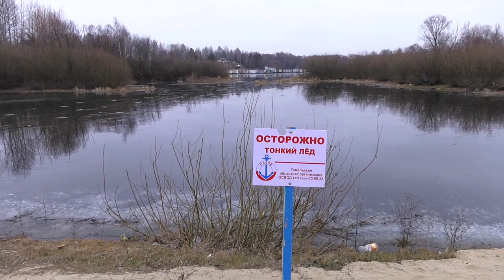Осторожно, тонкий лед. ОСВОД - о безопасном поведении на водоемах